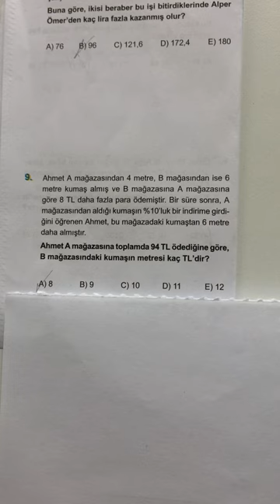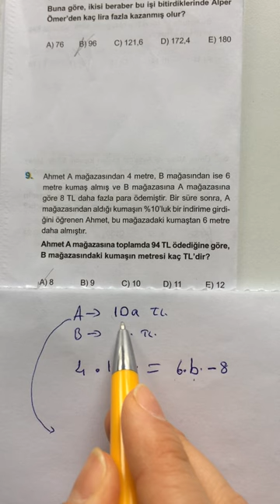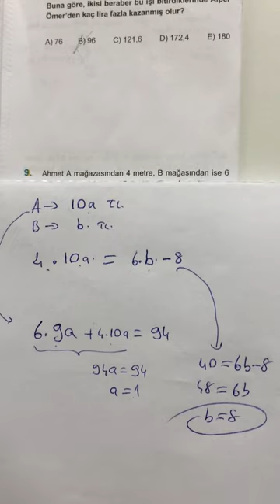SPİDERMAN TYT DENEMESİ MATEMATİK